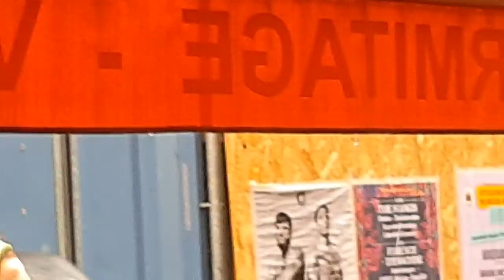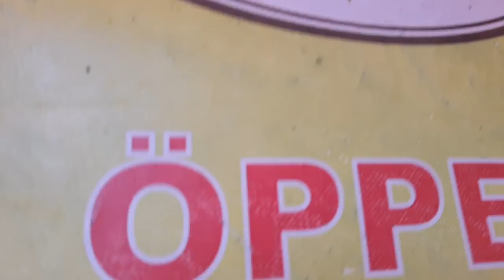Nitay Gauranga Haribol